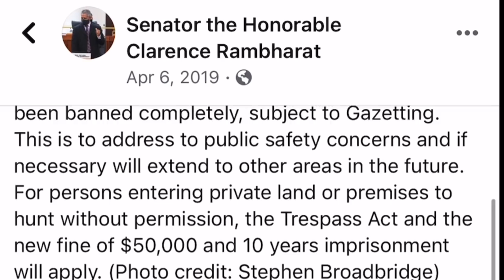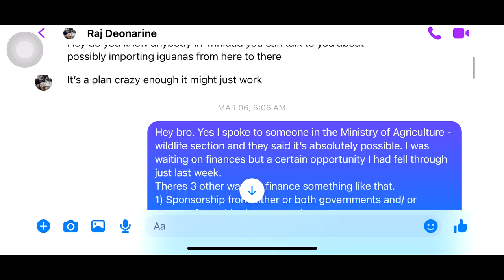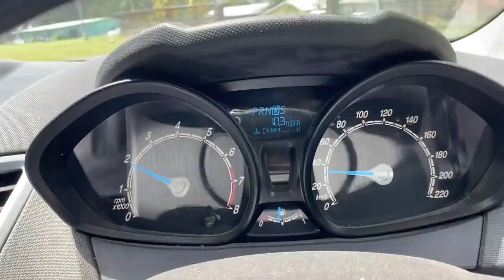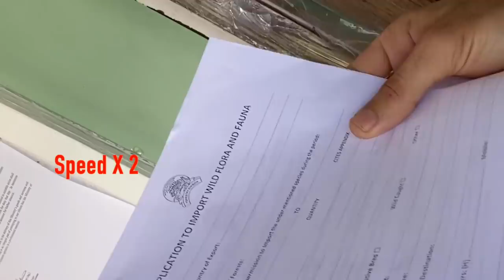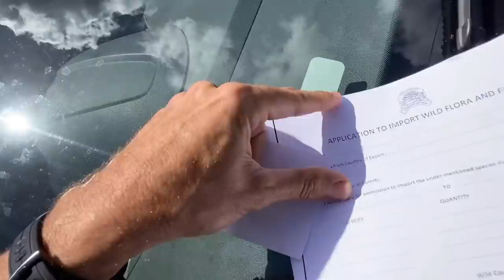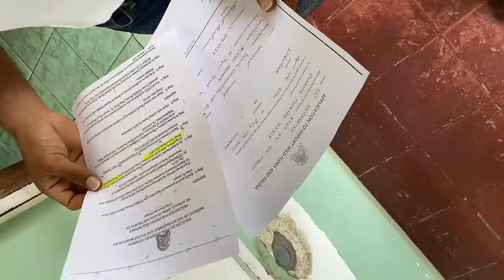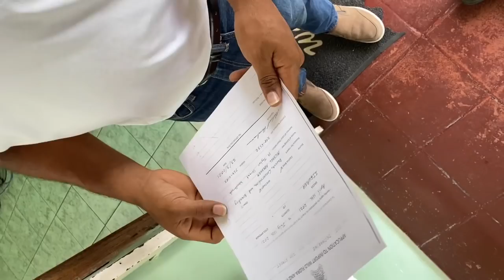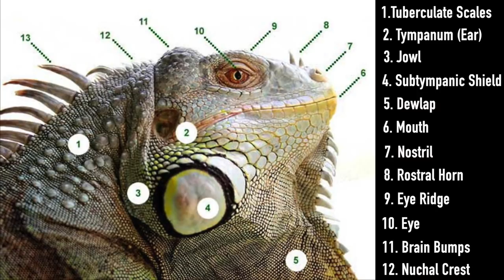Can Florida Export invasive iguanas back to Countries where Native iguanas are Endangered ?!?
Contact Michael !!

Contact iguana man

Instagram iguanamanfl

Facebook iguana man

Right now we are dealing with a huge Problem here in Florida with invasive green iguanas these pets that have escaped have gone wild in our breeding out of control. Florida is a very delicate ecosystem these iguanas eat native flowers and disrupt the habitat of endangered burrowing owls and gopher tortoise! They dig holes to lay their nest near bridges and roadways in the females lay up to 60 eggs is it possible to deport iguanas from Florida and send them back to their native mother lands where they might be endangered? Let me know your thoughts on this topic in the comments down below